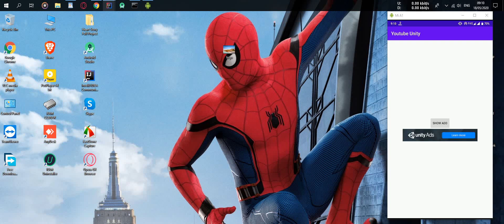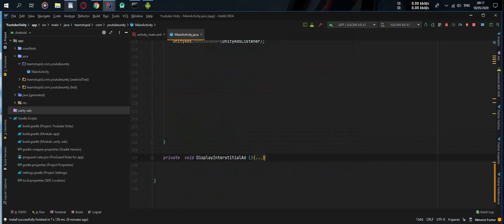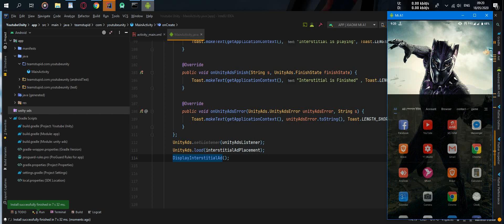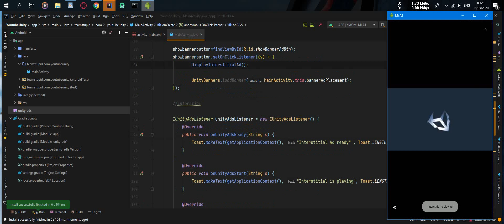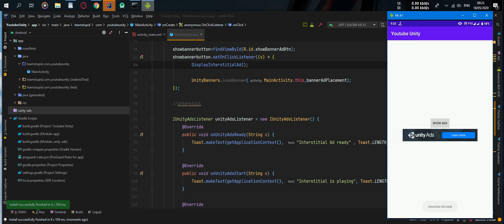How to integrate Unity Ads in Android Studio your App/Game.earn 20$ to 40$ per day with unity Ads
hello friend !! I’m Towhid Koli.

this tutorial i will show you How to Create Unity Interstitial Add in Android studio & Monetize Your App/Game Tutorial in Bangla. unity The Best Admob Alternative account in your android application easily and how to earn money from your android application.
new admob alternative for Android studio best alternative for admob. here it is,the best second option for admob now time to leave admob.
This method is very simple and easy method i recommend you to follow this method for adding unity ads in your android app.
How to integrate Unity Ads in Android Studio App ? Unity Ads implementation in Android? 2021 ?

in this tutorial we will learn that how we can integrate or implement Unity Ads in Android Studio Apps.& earn 20$ to 40$ per day with unity Ads || Best auto impressions app aia of unity Ads || How to increase eCPM of unity ads

How  to integrate unity ads?
How to implement unity ads in android?
How to implement unity ads in android studio?
How to Integrate unity ads in android apps?